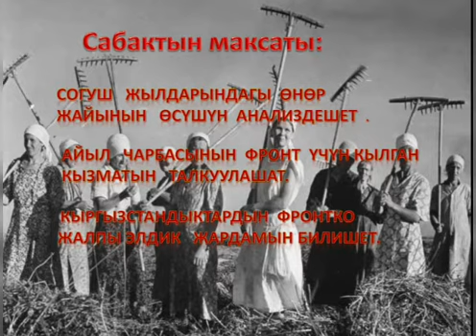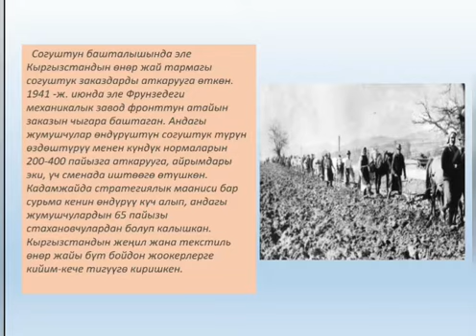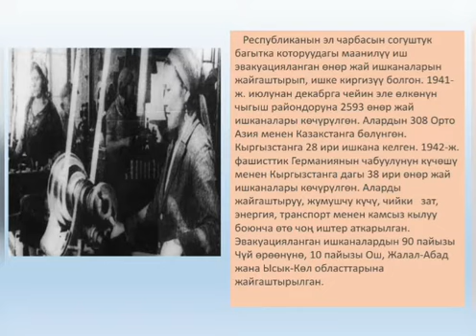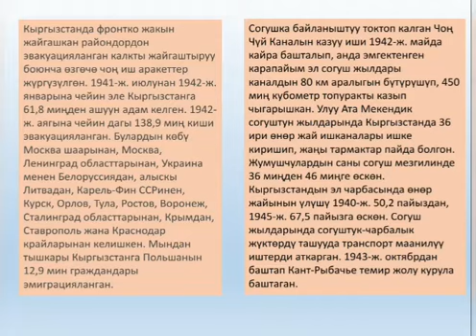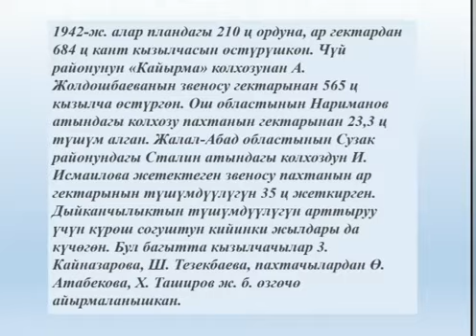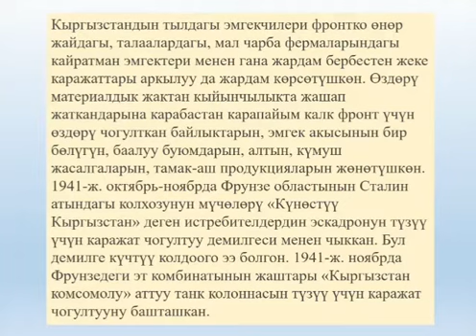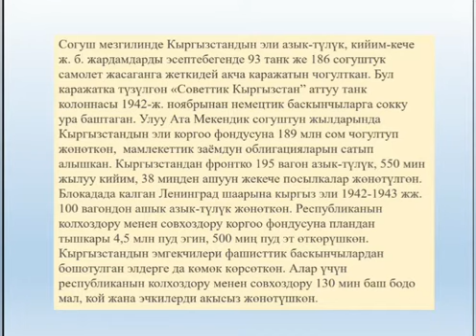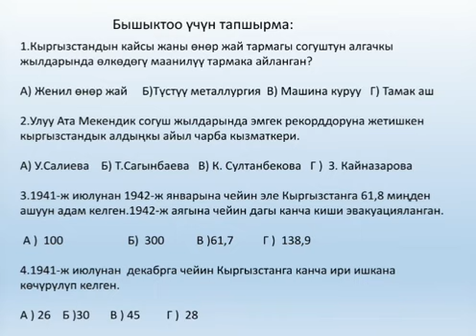Тылдагы күжүрмөн эмгек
Окутуучу:ТОктосунова Чүрөк Турдалиевна

Бөлүмү: Экономикалык-Юридикалык

Дисицплина: Кыргызстан тарыхы